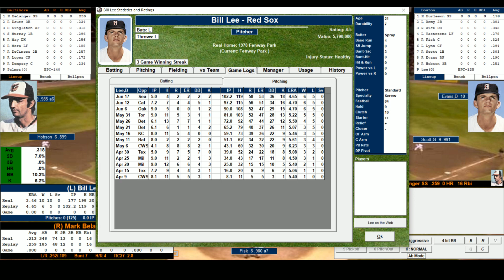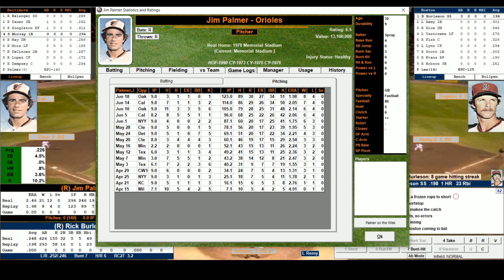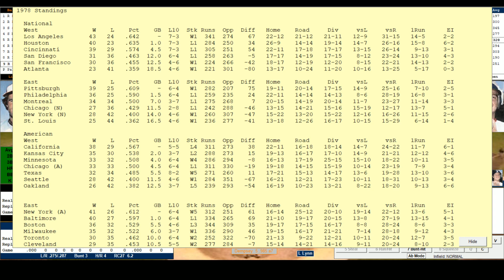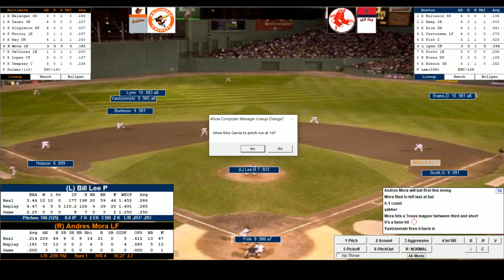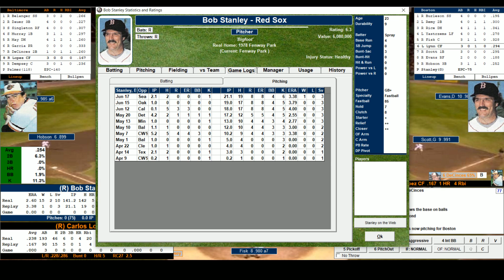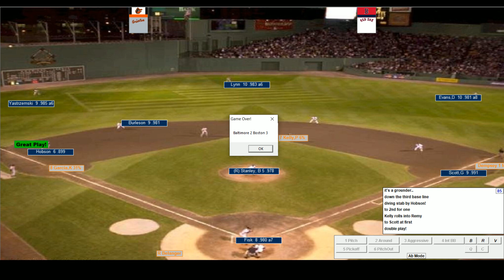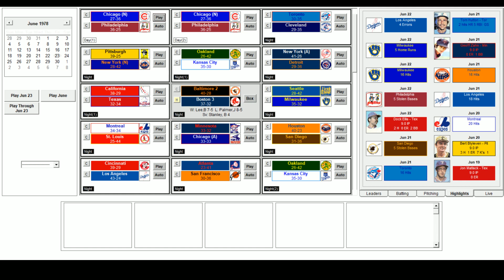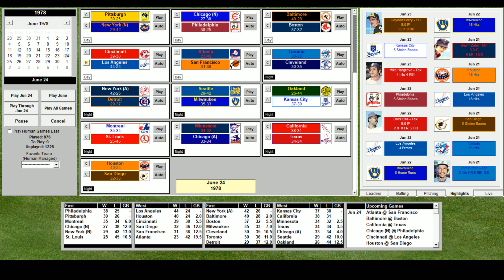1978 Major League Baseball Replay: Baltimore at Boston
The Boston Red Sox host the Baltimore Orioles in today's sim game.